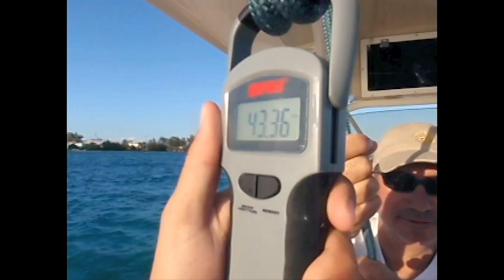Andiamo in the Bahamas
A collection of videos on past great trips aboard the Andiamo
Special Thanks to Chip Davis for the song "Nikki Beach"